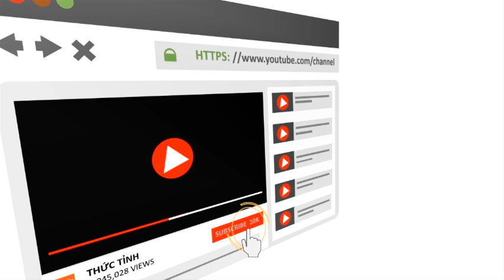Tiếng sáo Huyền diệu đưa về Nhất tâm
Facebook Group Phật bắt đầu thổi sáo.

Tiếng sáo nhẹ như một làn khói nhỏ lơ lửng và nhẹ nhàng đi lên từ một mái tranh nghèo nào đó ở ngoại thành Ka-tì-la-vệ trong giờ nấu cơm chiều. Rồi làn khói bỗng nhiên tỏa rộng trên không gian như một đám mây.

Đột nhiên đám mây biến hình thành một đóa hoa sen ngàn cánh, mỗi cánh hoa một màu sắc khác nhau lấp lánh trong ánh nắng chiều. Đột nhiên một người thổi sáo biến thành một ngàn người thổi sáo, tất cả những mầu nhiệm của vũ trụ đều được chế biến thành âm thanh, âm thanh muôn màu muôn sắc, âm thanh khi thì nhẹ như gió thoảng, khi thì mau như tiếng mưa rào, khi thì trong như tiếng hạc, khi thì đậm đà như tiếng ru con, khi thì sáng rỡ như ngọc lưu ly, khi thì hùng vĩ như tiếng hải triều, khi thì im lặng như nụ cười của người đã thoát ly được sự hơn thua còn mất. Chim chóc trong rừng đã im hơi lặng tiếng và gió chiều cũng đang thổi rì rào trong lá. Rừng được bao phủ bởi một không gian thanh tịnh, an lạc và nhiệm mầu.

...Không thể đạt được tới chỗ tuyệt vời của nghệ thuật nếu không lên tới được chỗ tuyệt cùng của tâm linh.

Đường Xưa Mây Trắng, TS Thích Nhất Hạnh